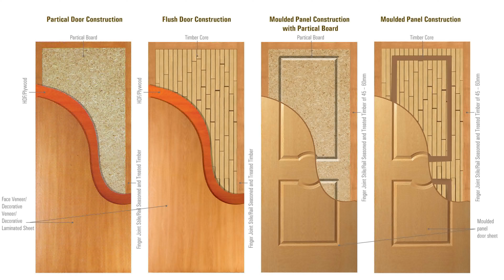🔴 27 Beautiful DOOR SUNMICA DESIGN Ideas 2019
Here, we share with you best 27 door sunmica design ideas
Video modern door designs - If you are looking about door design you come to the right place, here you can get more examples about modern door design ideas. ...